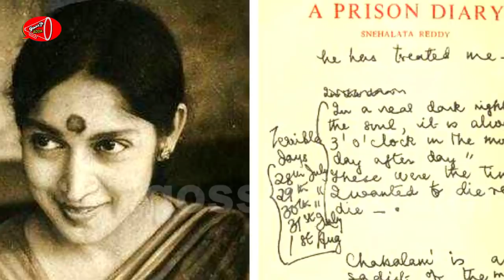Actress and Activist Snehalatha Reddy Life Journey from Movies to Prison | Gossip Adda